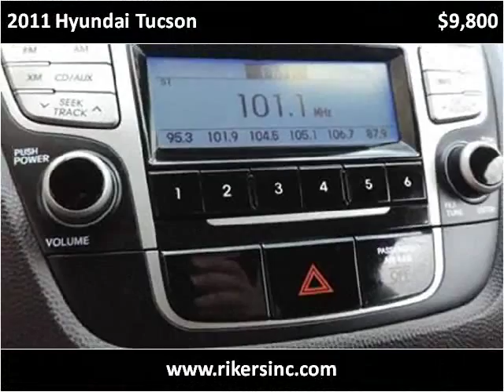2011 Hyundai Tucson Used Cars Kissimmee FL